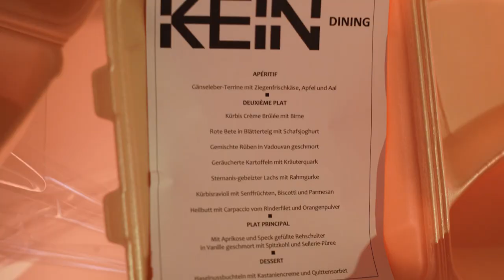Kitchen Guerilla x KEIN: KEIN Dining – Wasting Menu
»We made plastic. We depend on it. Now we’re drowning in it.«
At our »KEIN Dining – Wasting Menu« we teamed up with KEIN Magazine and invited you to talk about this dramatic circumstance. A night to discuss, to build awareness and to eat. Together – because that’s the only way to tackle the problem.
Let’s rethink our plastic consumption. Let’s spring into action before it’s too late.